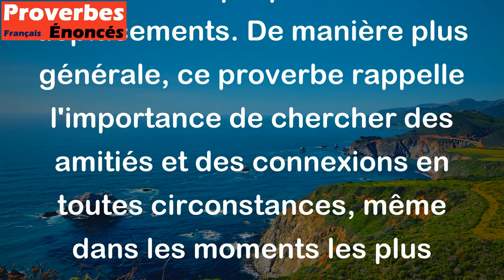C'est en saison sèche qu'on se lie d'amitié avec le piroguier. - Proverbe Foulfouldé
Ce proverbe souligne l'importance de créer des relations dans des moments de difficulté ou de besoin. Pendant la saison sèche, les rivières sont moins profondes et les piroguiers deviennent essentiels pour transporter des personnes et des marchandises sur l'eau. Ainsi, lier une amitié avec un piroguier pendant cette période peut être très bénéfique pour les déplacements. De manière plus générale, ce proverbe rappelle l'importance de chercher des amitiés et des connexions en toutes circonstances, même dans les moments les plus difficiles.